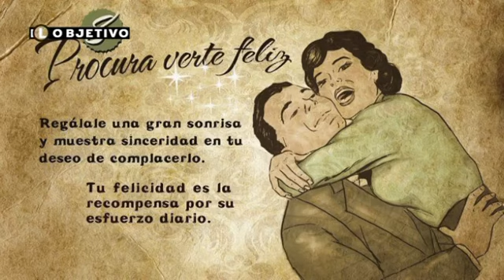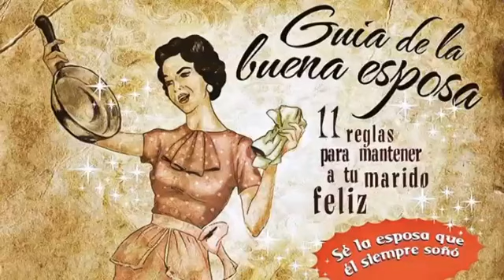Del NO-DO a la actualidad, machismo de hemeroteca - El Objetivo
En el Día Internacional de la Mujer, 'El Objetivo' dedica el programa al machismo. ¿Es España un país machista? ¿Hemos conseguido avanzar? ¿Por qué se producen diferencias salariales entre hombres y mujeres? Una discriminación hacia las mujeres que, como muestra la hemeroteca, viene de largo.